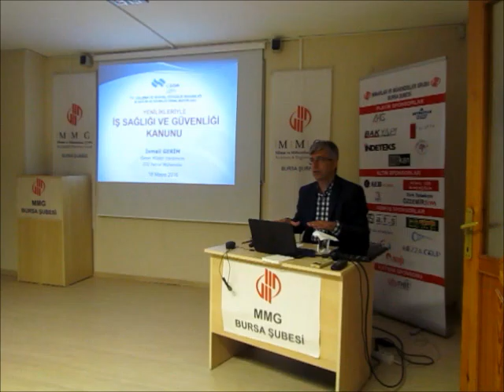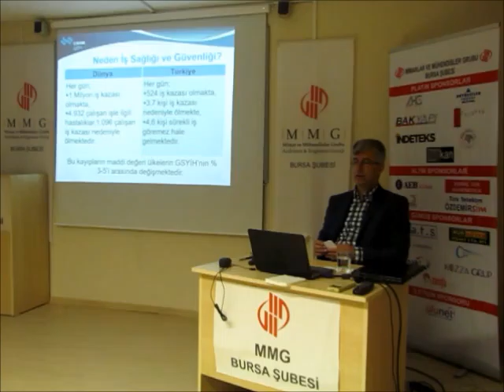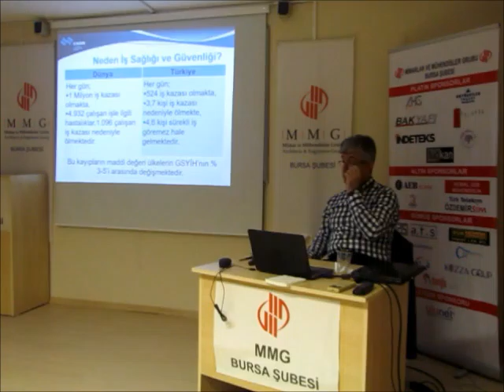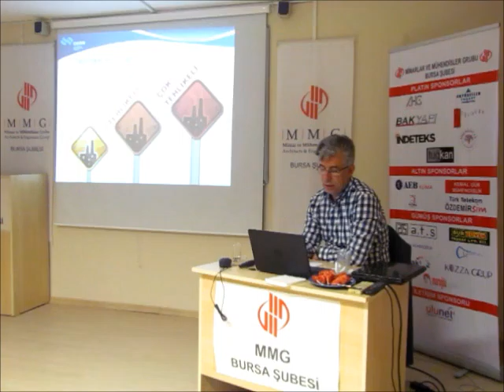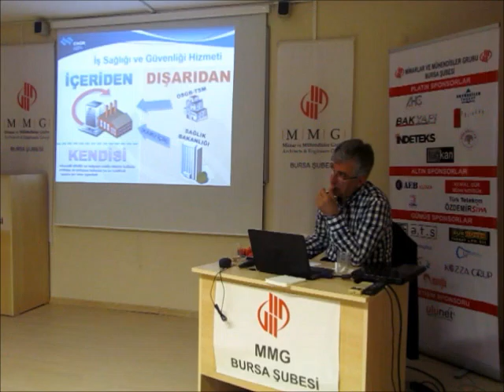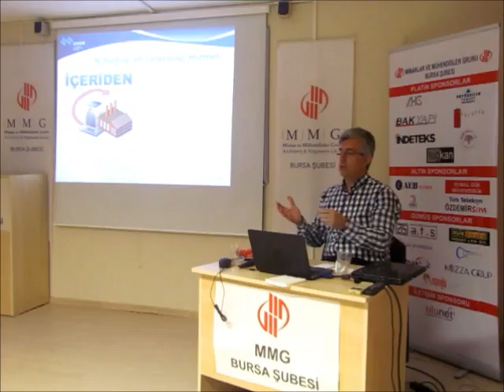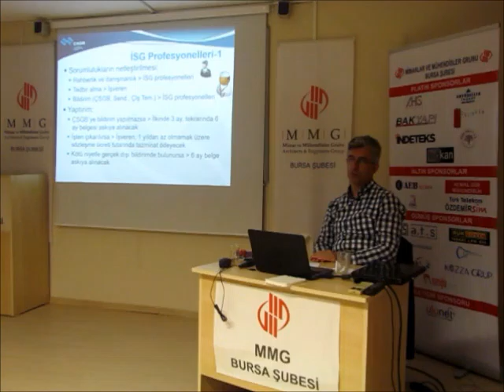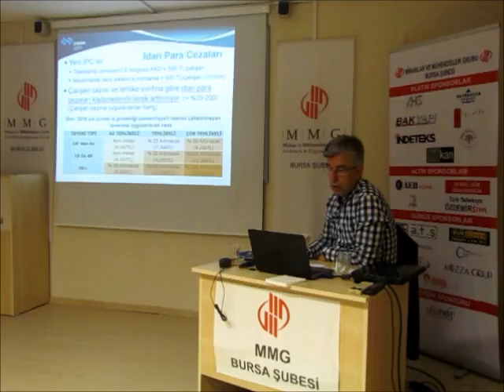İsmail GERİM-İş Sağlığı ve Güvenliği Kanunu ve Uygulama Süreci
Mimar ve Mühendisler Grubu Bursa Şubesi olarak 18 Mayıs 2016 tarihinde düzenlediğimiz Biz Bize Konuşmalar'da İş Sağlığı ve Güvenliği Genel Md. Yrd. İsmail GERİM bey'in ''İş Sağlığı ve Güvenliği Kanunu ve Uygulama Süreci'' konulu konuşması